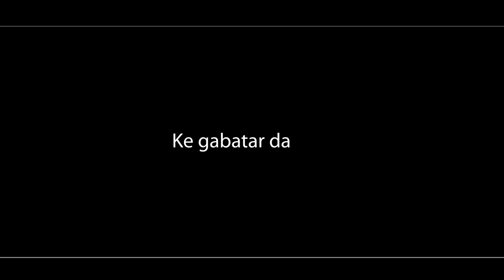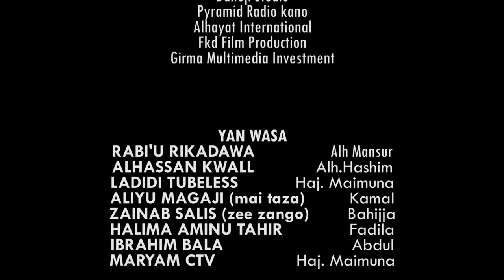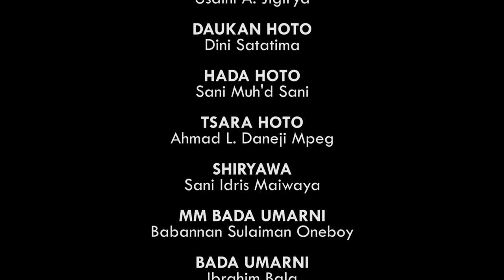Muguwar mahaifiyata ta durkusa matata a duk lokacin da na tafi - Hausa Movies 2022 | Hausa Film 2022